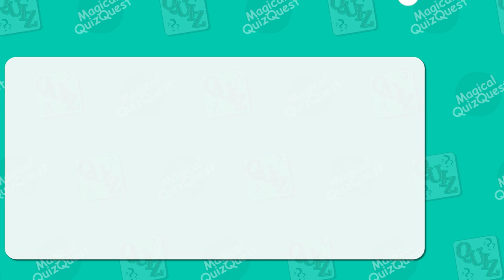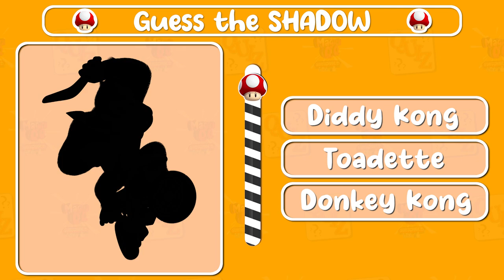Find the ODD One Out #4 🍄 The Super Mario Bros 🍄 Quiz The Movie 2023 🔥 Guess the Movie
❤ Hello, great to see you again on our QUIZ! ❤
   In today's episode, you'll have to go through Guess the Shadow, Find The Odd One Out, and Find Three Differences. Mario, Princess Peach, Luigi, and many other characters from "The Super Mario Bros. Movie" - it's with them you'll take on the QUIZ. 🍄🍄🍄

❕❕ There will be a total of 3 difficulty levels: Easy, Normal, and Hard.
❔ 30+ tasks.
⏱ 10 seconds per task.
   Test your attentiveness skills, compete with friends, kids, parents.
Can you complete all the levels? It's so much fun!

   MagicalQuizQuest is created by a passionate team of game, quiz, and puzzle enthusiasts, who aim to produce entertaining and educational quiz videos. It takes us up to 4 hours to create each video as we learn, strive to improve, and add more uniqueness and variety to our content.
Timecode: 🎬
00:00 Intro
00:15 Easy LVL
01:57 Normal LVL
03:37 Hard LVL
05:20 Outro
Song from video:
♬ Water Lily Dj Nobody
✎ Taken from the channel: DJ Nobody Water Lily
✔ Link: youtu.be/7yzQBDzbrYA
♬ No - Michael Curtis
✎ Taken from the channel: Michael Curtis - No